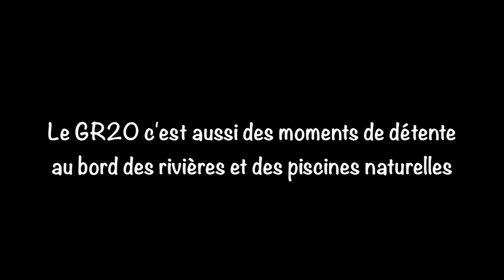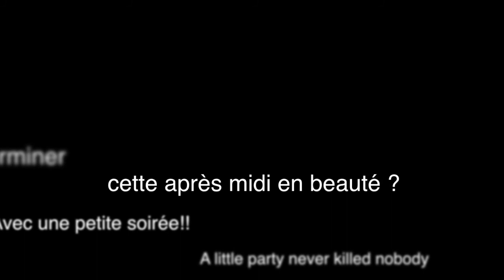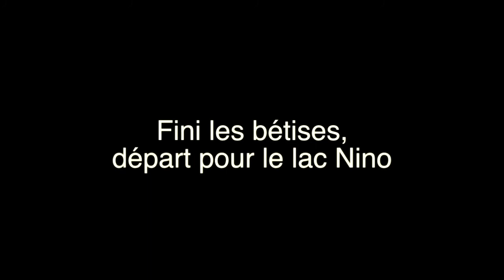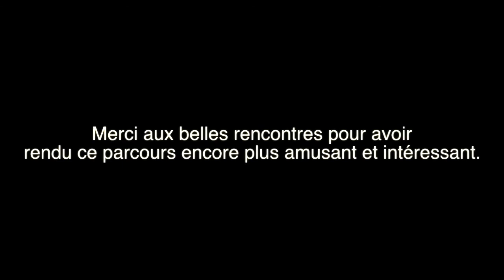GR20 | La Corse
Une randonné de plus de 150km à travers la Corse. Un dénivelé positif de plus ou moins 6900m et négatif de 6500m.
Challenge réussit.  Merci à mon parrain d'avoir rendu ce GR20 réalisable.